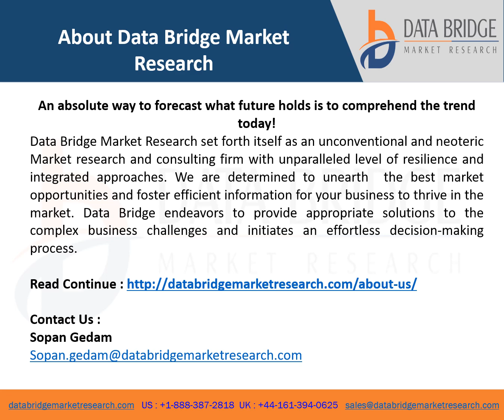Europe Dermatology Treatment Devices Market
Europe Dermatology Treatment Devices Market Scope and Market Size
The dermatology treatment devices market is segmented on the basis of product, application and end user. The growth amongst these segments will help you analyze meagre growth segments in the industries, and provide the users with valuable market overview and market insights to help them in making strategic decisions for identification of core market applications.